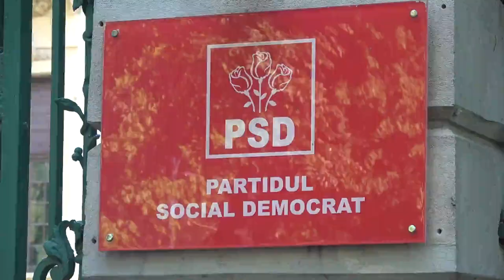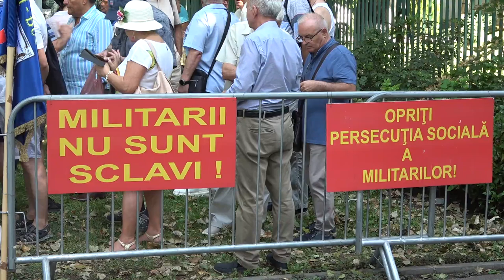Protest organizat de polițiști, militarii și polițiștii de penitenciare